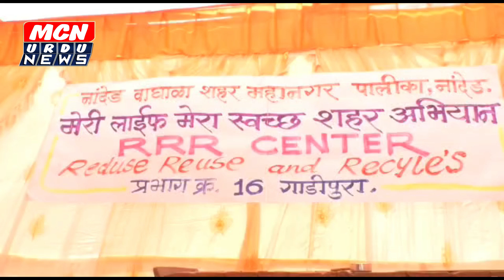नांदेड़ महापालिका प्रशासन की औरसे मेरा शहर स्वच्छ शहर अभियान की शुरवात